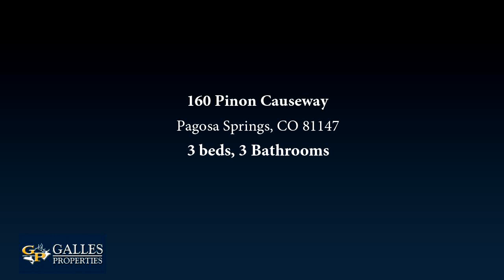SOLD Residential for sale - 160 Pinon Causeway, Pagosa Springs, CO 81147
Beautifully renovated condo with the master on the main level!  Lovely features of this home are: beautiful hardwood flooring, partially covered redwood deck (and the deck backs to a beautiful park-like setting), wood burning fireplace (with natural gas), air conditioning, beautifullly upgraded staircase to the 2nd floor which also has a loft bedroom and bathroom. This unit offers a lot of storage for your toys. All you will need to relax and enjoy this condo is your suitcase and some groceries. Unit will be sold furnished as is.

Bedrooms: 3
Bathrooms: 3
Square Feet: 1494
Price: $225,000

For more information about this property, please contact Brent & JaNae Christians at or . You can also text 5631898 to 67299.

10/04/2019 08:15:38 am

Last modified: